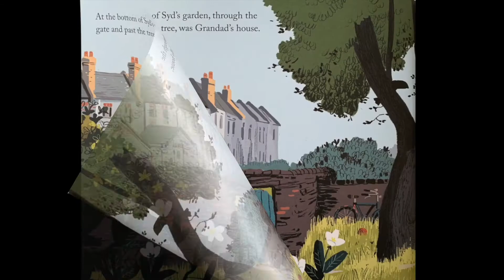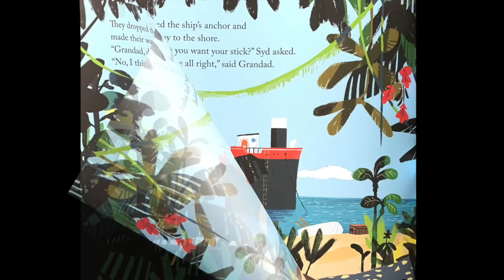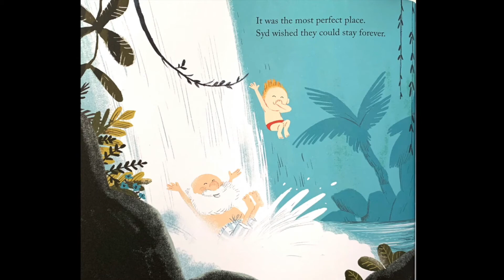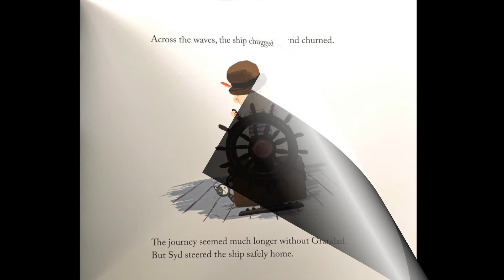Grandad's Island by Benji Davies | Narrated by Jacob Pettifer